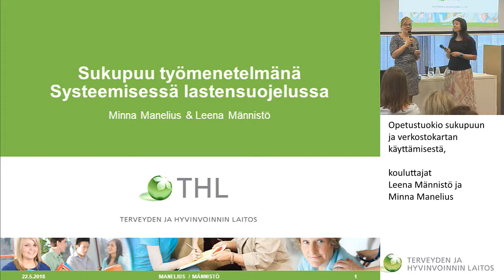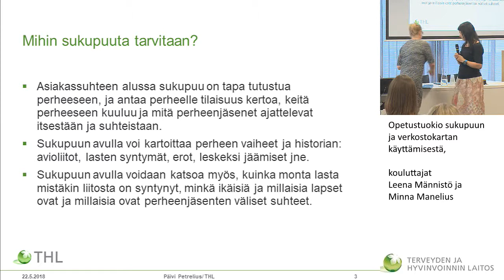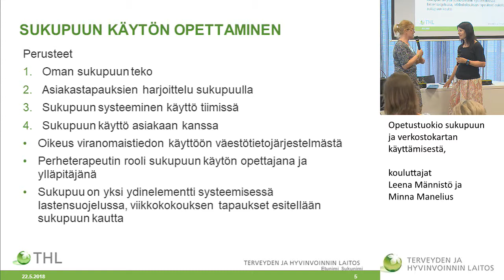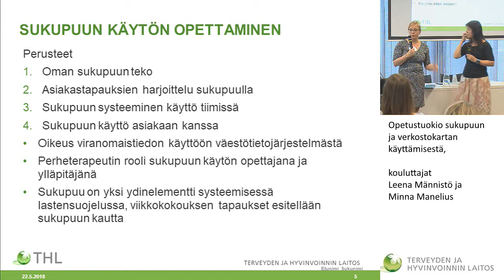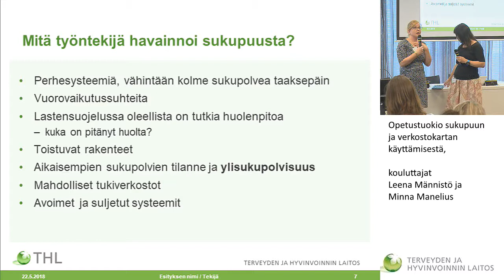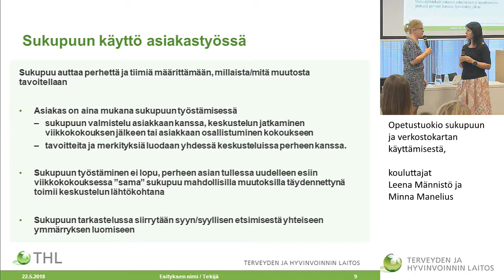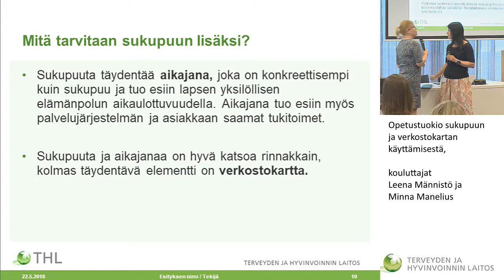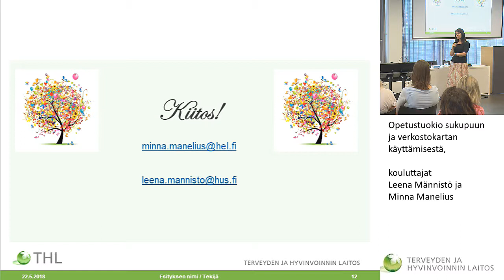Opetustuokio sukupuun ja verkostokartan käyttämisestä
Systeeminen lastensuojelu- täydennyskoulutuspäivä

kouluttajat Leena Männistö ja Minna Manelius